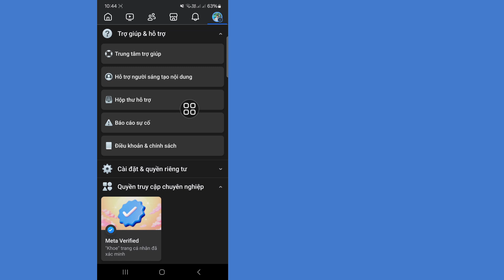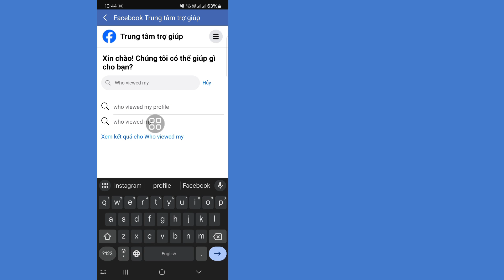Cách xem ai đã xem trang cá nhân Facebook của bạn năm 2024 (CẬP NHẬT MỚI)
Trong video này tôi sẽ chỉ cho bạn cách xem ai đã truy cập trang cá nhân Facebook của tôi. Đây là cách rất dễ dàng và đơn giản. Hãy xem video này và tìm hiểu cách biết ai đã truy cập trang cá nhân Facebook của tôi.

Video này hữu ích với bạn. Nếu bạn có bất kỳ câu hỏi nào, vui lòng để lại bình luận bên dưới.